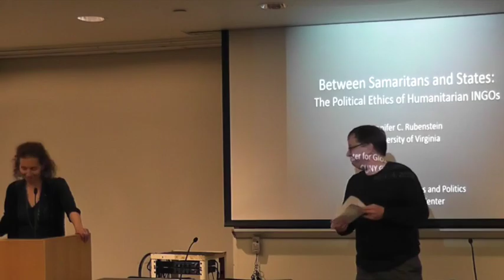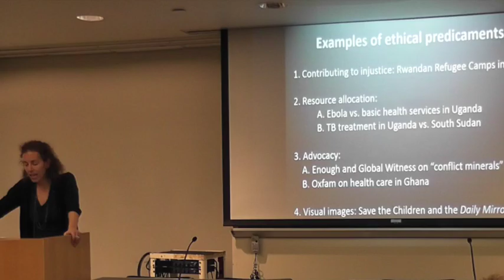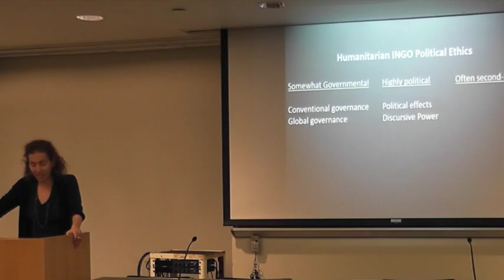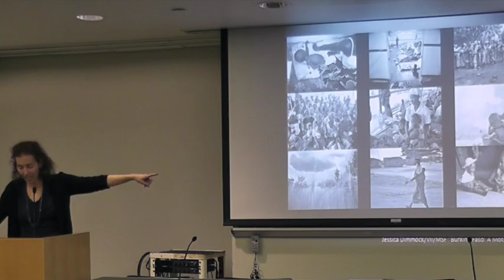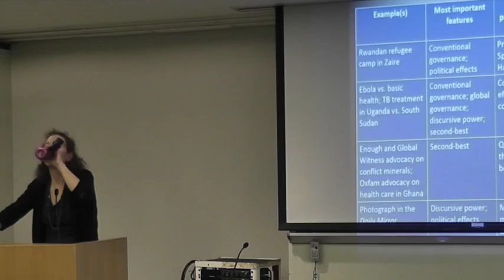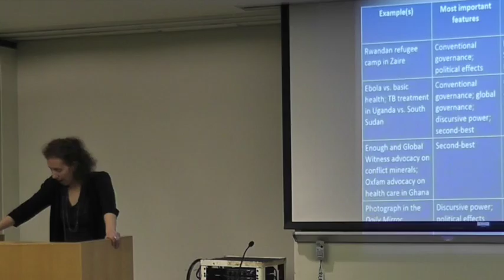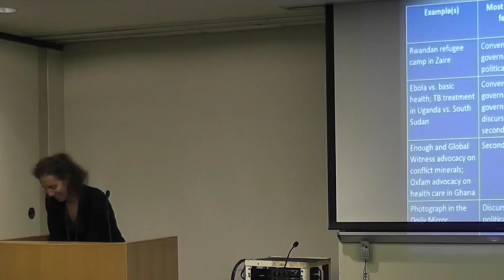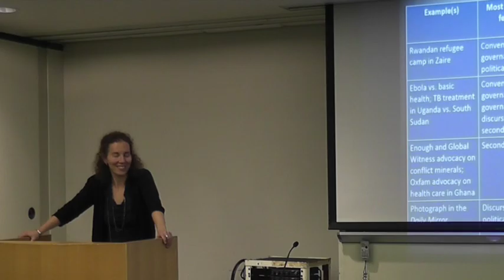Jennifer Rubenstein, "Between Samaritans and States: The Political Ethics of Humanitarian INGOs"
Jennifer Rubenstein (Politics, Univ. of Virginia) presents her lecture at the Center for Global Ethics and Politics on April 14, 2016.